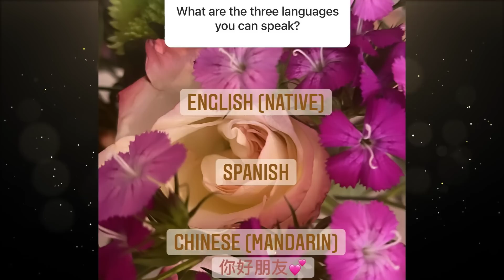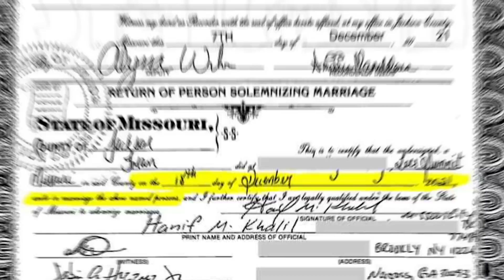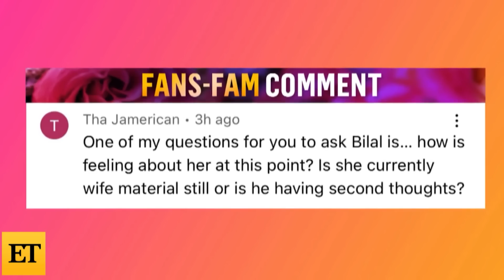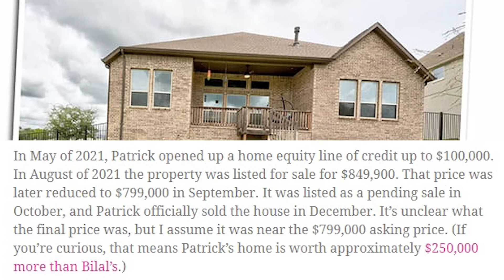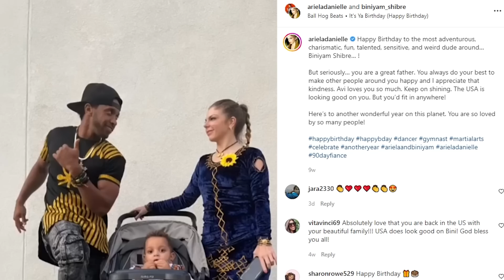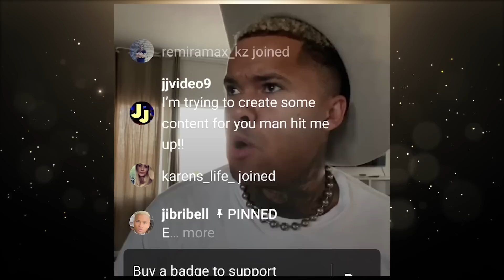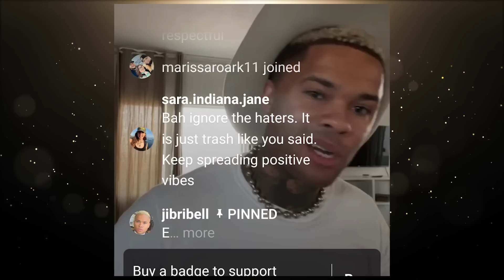90 Day Fiance – Which Couples Are Still Together? Season 9 Update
In this video we will provide an update on couples from 90 day fiance season 9. Which couples are confirmed to have gotten married? And which couples are surprisingly still together after their 90 day fiance drama?

Time stamps

0:00 – Intro
0:11 – Are Kara and Guillermo Still Together?
1:27 – Are Bilal and Shaeeda Still Together?
2:51 – Are Patrick and Thais Still Together?
4:24 – Are Mohamed and Yve Still Together?
5:44 – Are Ariela and Biniyam Still Together?
7:08 – Are Jibri and Miona Still Together?
9:05 – Are Kobe and Emily Still Together?
10:43 – Outro

Sources: TLC, Discovery Plus, Starcasm, In Touch, Karaleona Instagram, TV Season spoilers, Entertainment Tonight, Thais 90 day fiancé Instagram, bilalhazziez Instagram, Buffmendes Instagram, Doctor.Yve Instagram, mo_90day_fiance, Miona Bell Instagram, Telegraf, Jibri Bell Instagram, Biniyam_Shibre Instagram, AriellaDanielle Instagram, 90daycouple, ghostofbabygirllisa Instagram, Emily’s Instagram